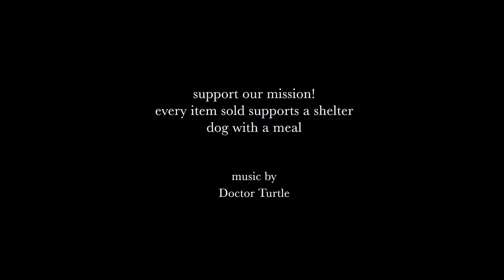NEW! Prunkhund jackets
The brand new PRUNKHUND jackets are here! We are in love the new It-pieces!
Made with love for dog lovers worldwide in our studio in Munich every item sold supports a dog in need with a meal!